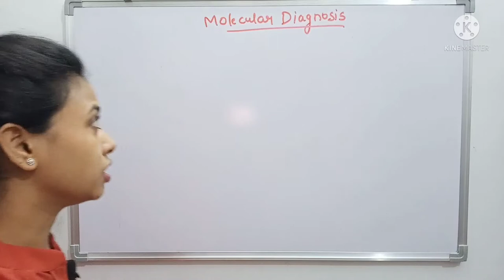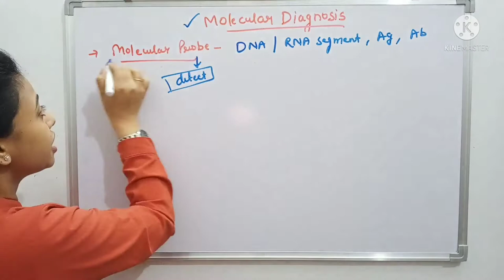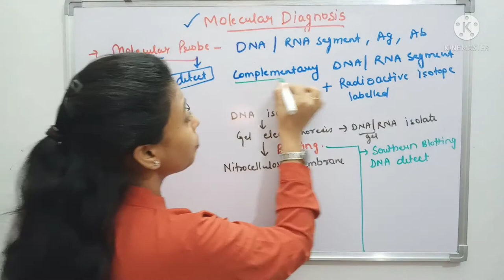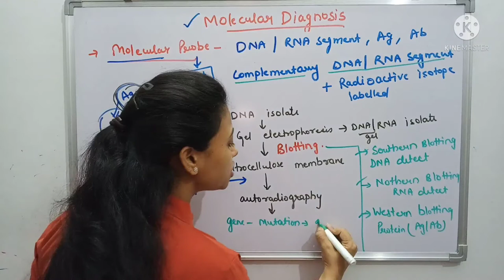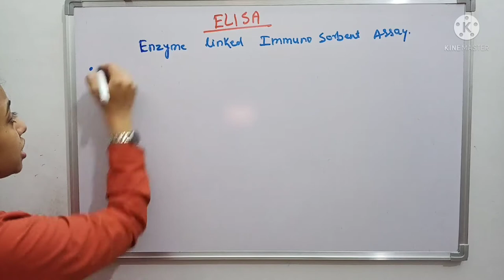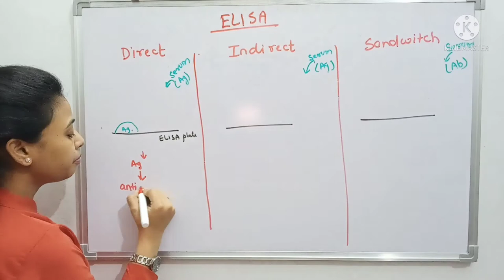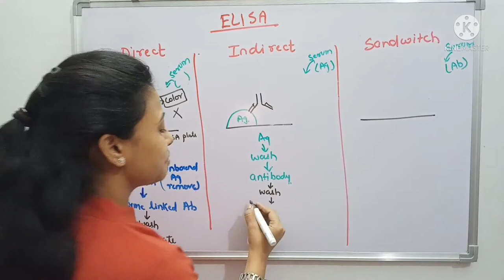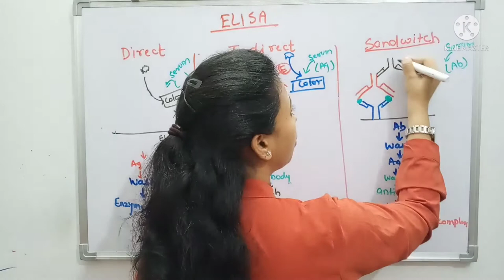Molecule Diagnosis in Biotechnology PCR | ELISA|Biotechnology and its applications|Class 12 Biology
• Molecular probes
• PCR (Polymerase Chain Reaction)
• ELISA (Enzyme Linked Immuno Sorbant Assay)